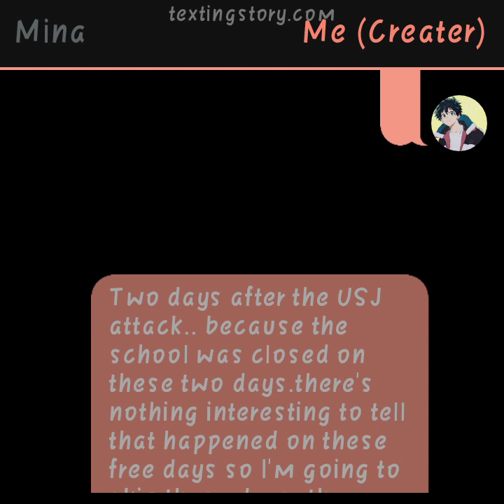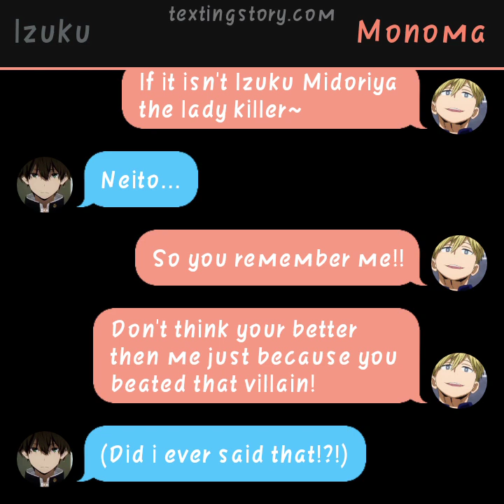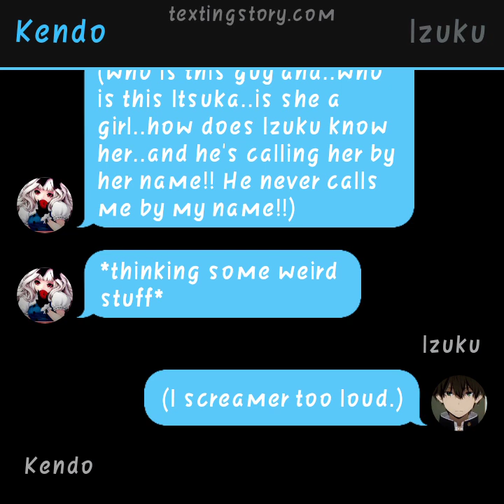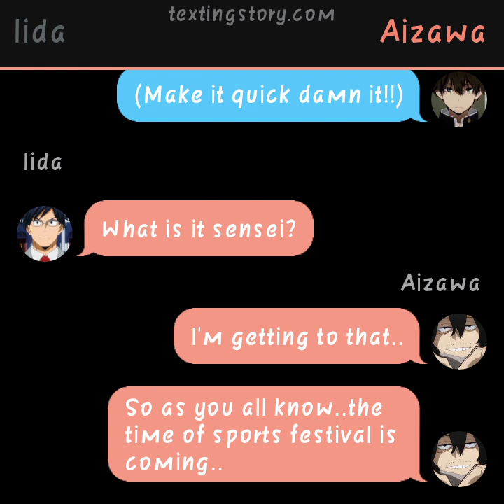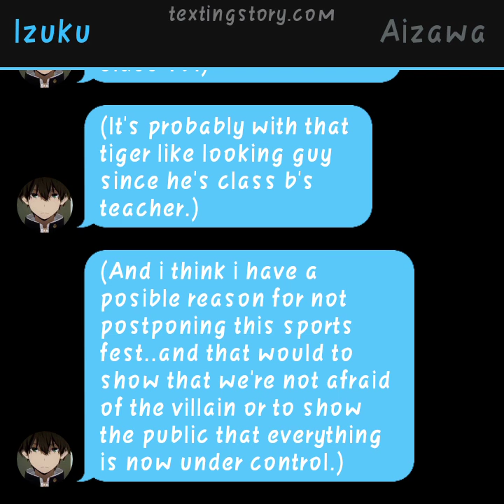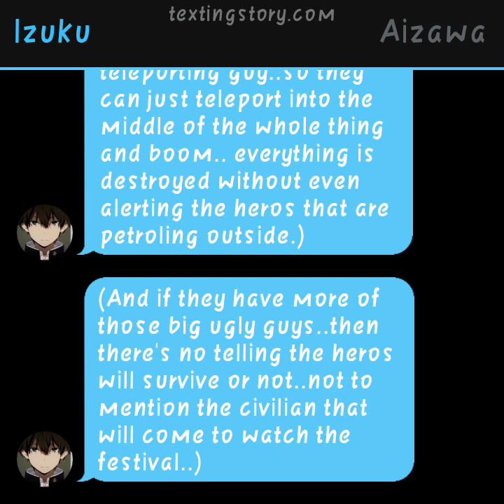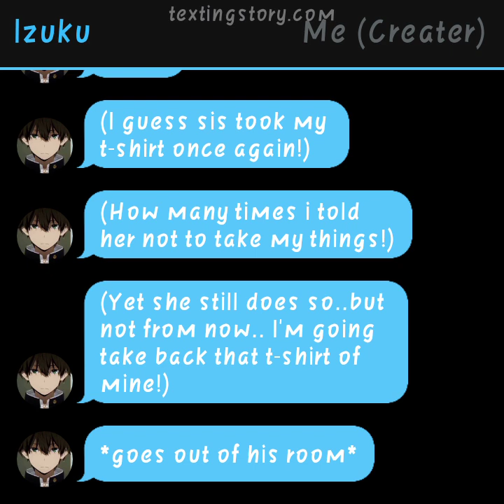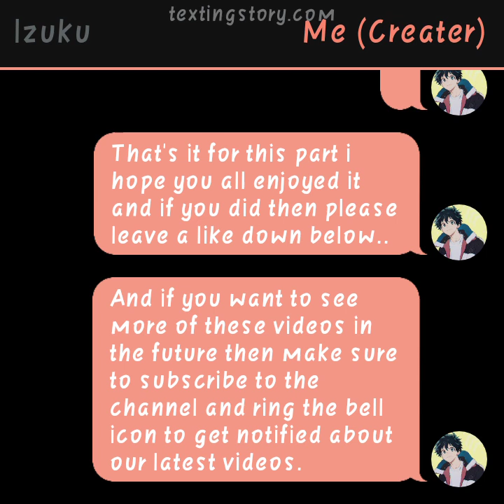Loner Deku //Part 11// Texting story (I know it's short but please deal with it😬)